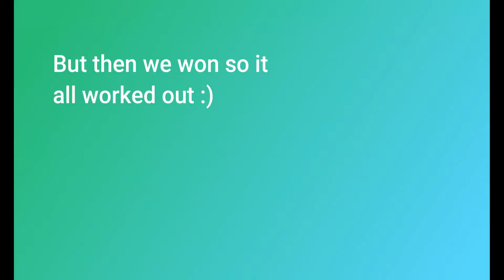Bedwasrsasd - hypixel minecraft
feat: ThePinkShyGuy
also thumnail by ThePinkShyGuy
mabie the start of minigame sunday? (leave suggestions in comments)